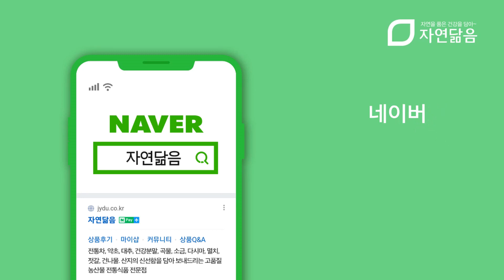[자연닮음] 담백하고 고소한 국산 녹두분말 700g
담백하고 고소한 고품질의 국산 녹두분말!!
녹두는 우리나라에서는 전라남도와 충청남도에서 많이
재배하고 있으며 예로부터 잔칫날이면 빼놓지 않던 너무나도
친숙한 식재료로 빈대떡, 묵, 떡등으로 활용되며
우리 식생활에서 친숙하게 사용되고 있습니다.
향미가 좋고 결착혁이 좋아 요리부터 녹두팩까지
다양하고 간편하게 즐기는 녹두 분말 !
구매링크
[녹두가루]를 검색하세요.